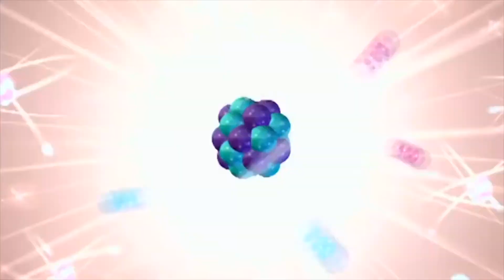HE DISSED ME!!! | YXNG K.A - "MY WAYS" [Official Audio] REACTION